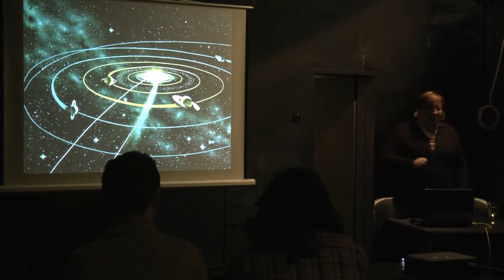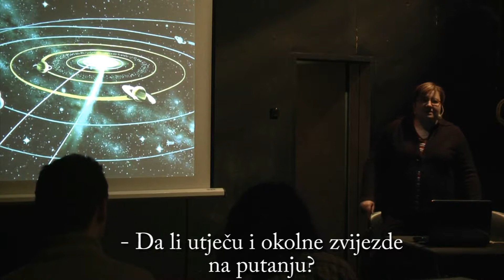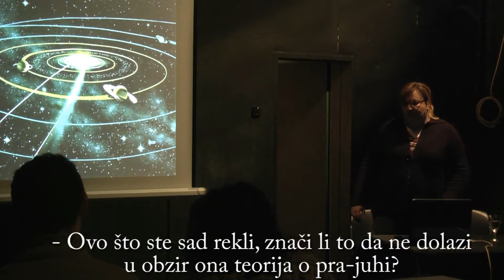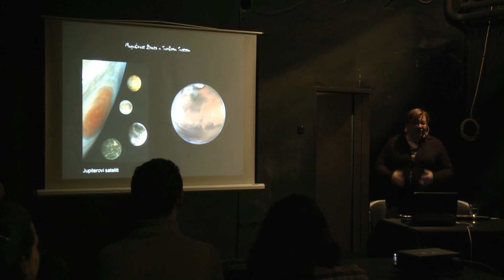Upute za otkrivanje života u svemiru 3/7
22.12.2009., 18h, Ana Bedalov: Upute za otkrivanje života u svemiru @ polukružna dvorana Teatra &TD

Koje su mogućnosti za razvoj života u svemiru i što današnja znanstvena istraživanja kažu o tome?
Kako izgledaju živa bića koja opstaju u ekstremnim uvjetima na Zemlji? Što su to habitabilne zone i gdje ih možemo naći van Zemlje? Kakvi su uvjeti za život na Marsu, Jupiterovom satelitu Europi, na Titanu te na nekim novootkrivenim ekstrasolarnim planetima? Koliko je realno očekivati da ćemo naći život pa i civilizacije u svemiru? Zašto nam je uopće važno da li ima života van Zemlje i što bi takvo znanstveno otkriće promijenilo u nasim životima?

Ana Bedalov, astrofizičarka sa Sveučilišta u Jeni (Njemačka) ponudit će odgovore na ova i druga vaša pitanja. Bavi se istraživanjem, snimanjem i evidentiranjem planeta oko drugih zvijezda, tzv.ekstrasolarnih planeta. Osim što joj je prva ljubav astrofizika, izrazito puno pažnje daje edukaciji i popularizaciji znanosti, te trenutno to i usavršava na KU Leuven u Belgiji. Od 2004. je vodila projekt "Nebo na poklon" za koji ste možda i čuli. Za više informacija posjetite njenu službenu stranicu bedalov.org.

Tamo gdje prestaju putevi, staze i ljudski tragovi. Tamo gdje riječ zamre da bi ustupila mjesto tajanstvenom šumu svemira i zemljama gdje nije stupila ljudska noga. Tamo su granice zemlje u kojoj se tako dobro osjećam ... a ona se zove avantura.